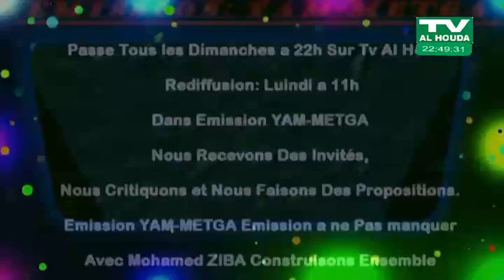YAM-METGA N°105 MOUHAMAD ZIBA ANIMATEUR INVITÉ ABDOUL AZIZ NIGNAN